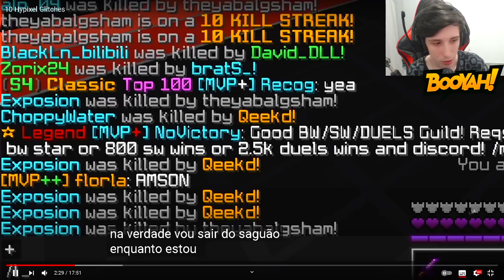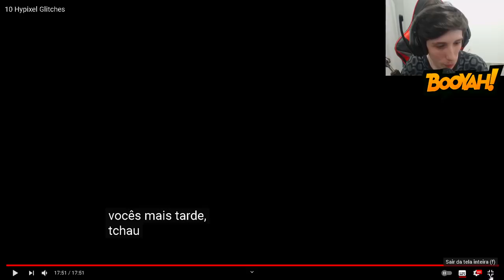SouFake reage a 10 bugs do Hypixel!